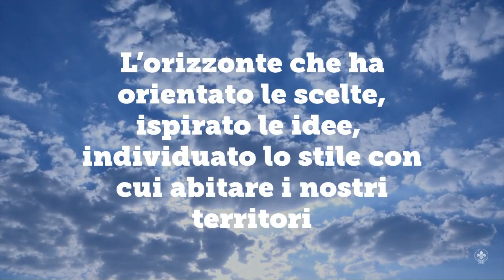Video per l'avvio della verifica della Strategie Nazionali d'Intervento